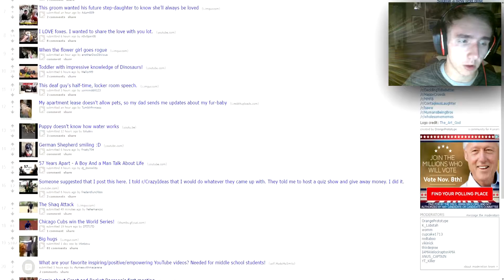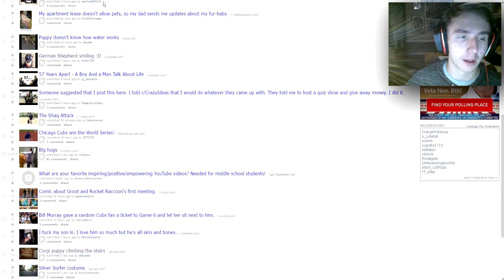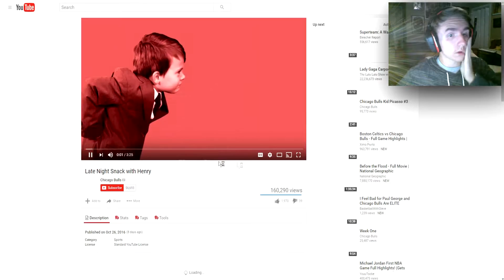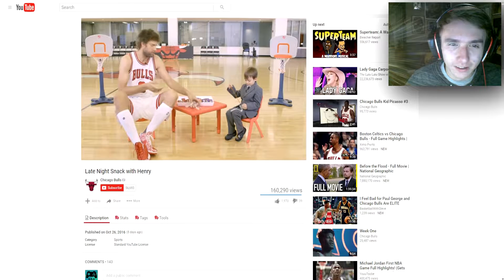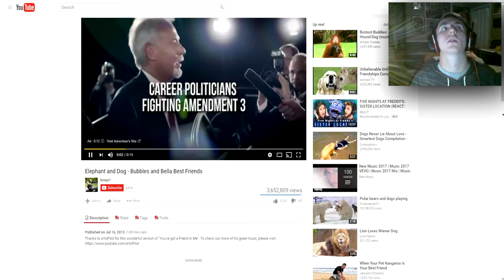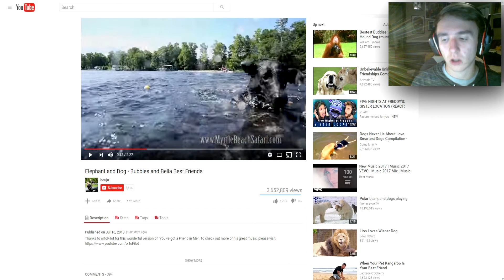CUTENESS OVERLOAD | Try Not to Smile Challenge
It's probably impossible to not smile in this video